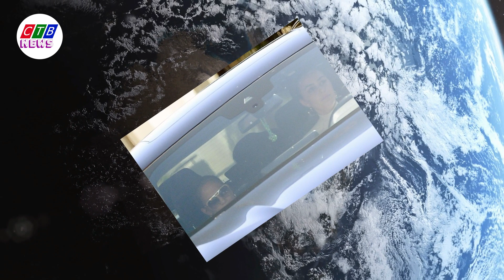💥Shock Split! Jennifer Lopez Walks Away from Ben Affleck—What Happened? - CTB NEWS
CTB News - Jennifer Lopez has finally decided to give up trying to save her marriage with Ben Affleck, marking a turning point in their relationship. The couple is now living separately, indicating a significant shift from their previous efforts to maintain unity.